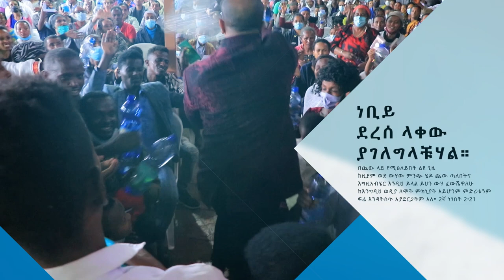መራራነት የሚጣፍጥበት ልዩ ጊዜ የፊታችን ሐሙስ በአዲስ አበባ አጥቢያ..........Addis Ababa//አዲስ አበባ አጥቢያ//